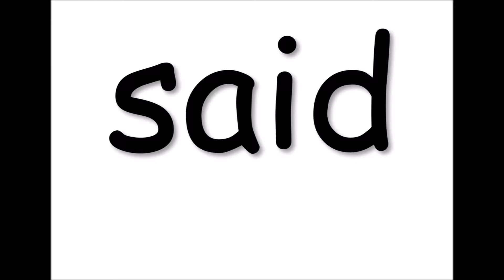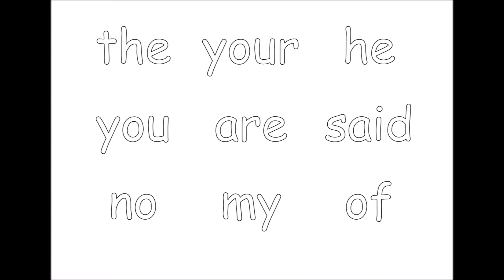Words & Sentences- RED WORDS 2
Words and sentences to support the lower primary curriculum. This video is to support students in the reading and writing curriculum.
This video is for lower primary teachers to use in class, and parents to show at home. Kids love chanting along and answering the questions.